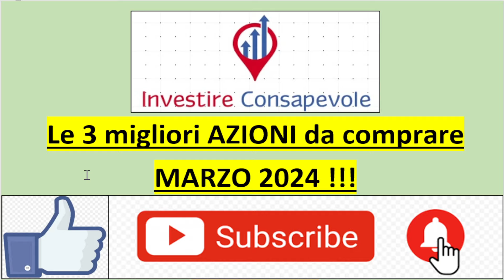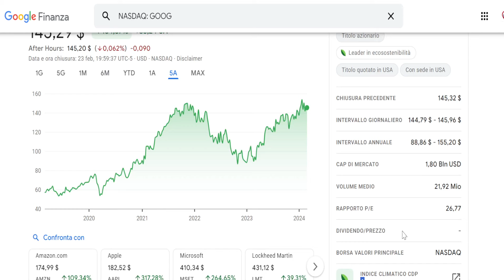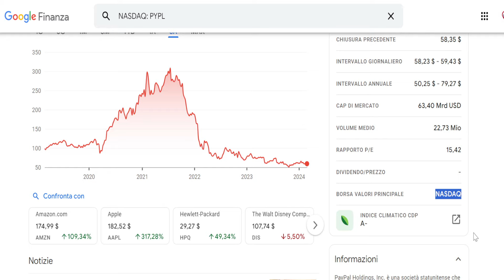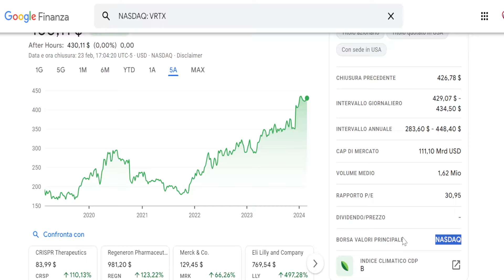Le 3 migliori AZIONI per INVESTIRE e fare SOLDI - MARZO 2024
correndo.